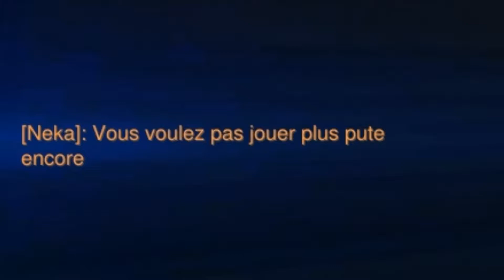Overwatch | "Mais, je ne sais pas viser aujourd'hui ou... ?" | 3v3 #06 | FR HD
• Dans cet épisode, et comme dans tout les autres, je galère pour viser! Mais bon, je fini par m'améliorer et tout se passe bien.~